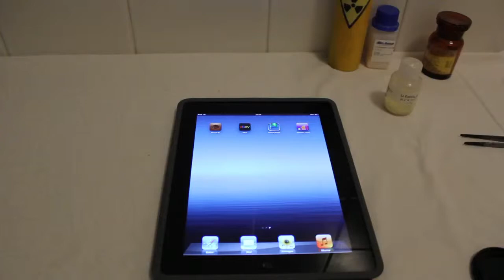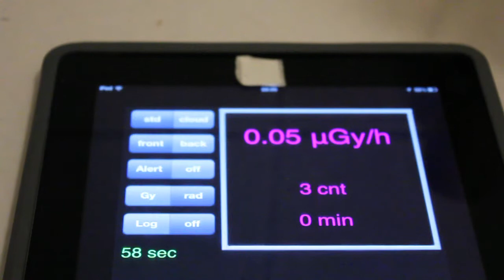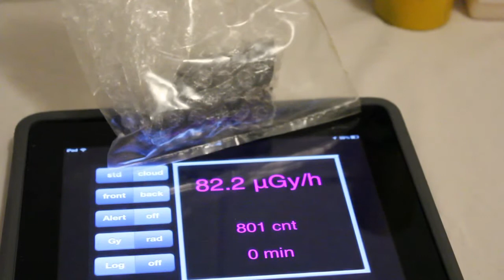Easily turn your tablet into a radiation counter!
In this video I will show how to detect radioactivity with an iPad. The app used is called Radioactivity Counter and costs about 4€. It works thanks to the camera sensor, which can detect gamma and beta rays.